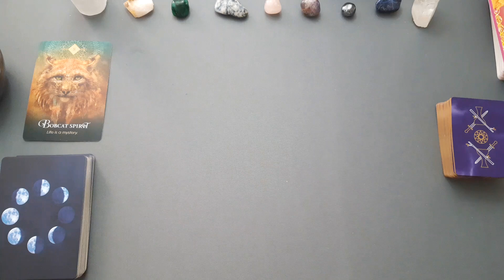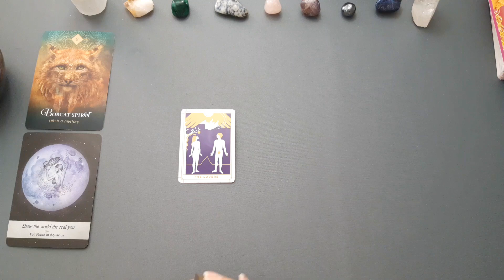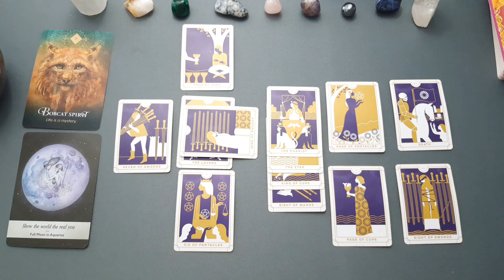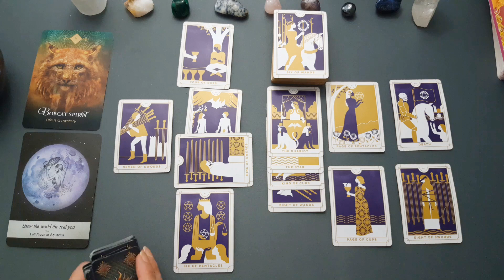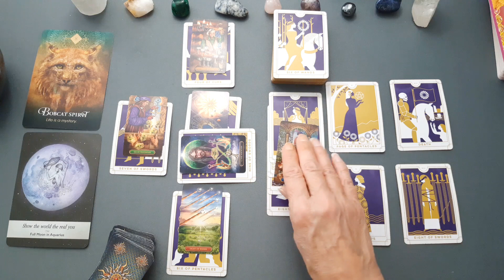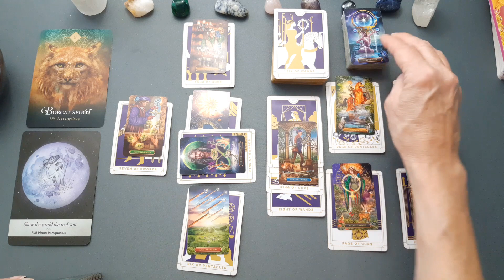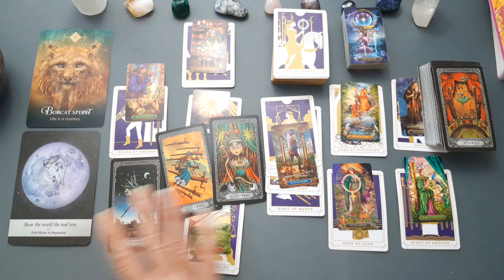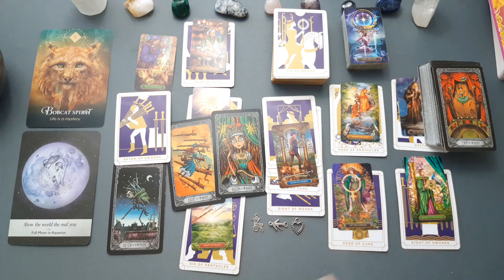VIRGO WONDERFUL VICTORY! POTENTIAL CAUTION & WHAT LIES UNDER THE SURFACE? - NOVEMBER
Virgo, General Tarot and Oracle energy reading.

Love & Light